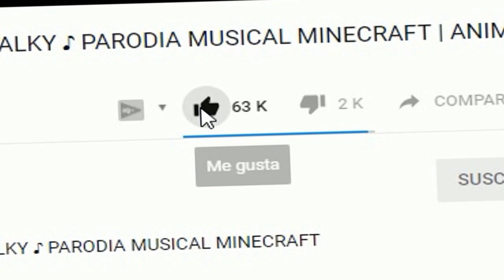EL PAPA NOEL MAS GIGANTE DEL UNIVERSO 😱 BEBE MILO ROBLOX GIMNASIO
El canal de Bebe milo es para publico infantil. Podrás encontrar canciones infantiles, música infantil para niños y niñas, chicos y chicas. También podrás ver jugar juegos como minecraft gratis,  roleplay muy entretenido y en español latino, roblox y mucho mas.
Lo importante es divertirse y tener lo mejor de minecraft para bebes en 2018!